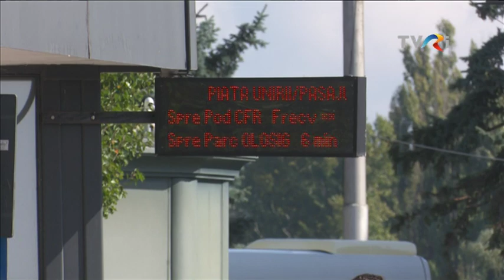Marius MOŞ, dir. executiv Direcţia Management Proiecte cu Finanţare Internaţională, Primăria Oradea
Oradea a devenit unul dintre cele mai dezvoltate și mai atractive orașe din România, datorită investițiilor realizate cu bani europeni.
Mai multe detalii aflați de la Marius MOŞ, director executiv Direcţia Management Proiecte cu Finanţare Internaţională, Primăria Oradea, într-un reportaj realizat de Roxana SEGNEANU, jurnalist tv.